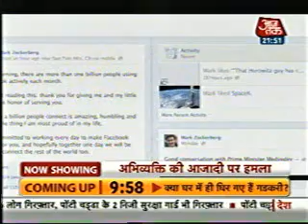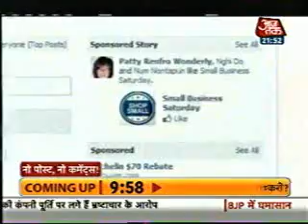shivshena ka atank facebook per4